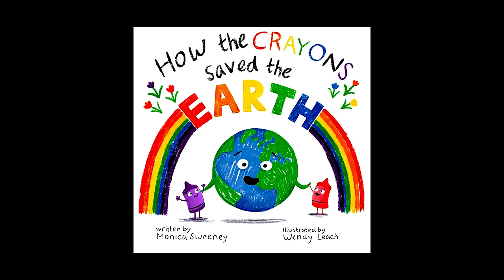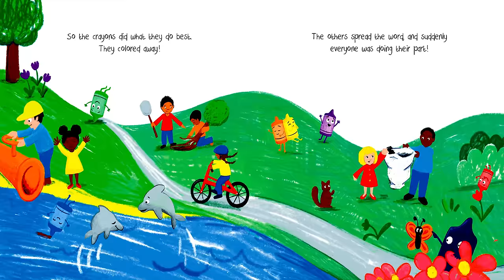How The Crayons Saved The Earth - Earth Day Read Aloud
What can crayons do to save the planet? Something is happening to our big green and blue Earth! Pollution is making it hard for plants to grow, for animals to play, and for oceans to stay clean. But what can anyone do about it? On a yucky, smoggy day, a box of seven special crayons steps up to help!

How The Crayons Saved The Earth - Author: Monica Sweeney